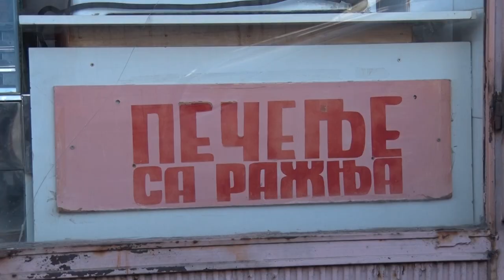Nekad se kupovalo CELO PRASE a danas samo KILOGRAM-DVA PEČENJA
Zašto je i kad pečenje postalo specijalitet samo za platežno sposobnije stanovništvo?
Sagovornik: Radomir Novaković – Mojsinje
Facebook: Farma emisija o poljoprivredi